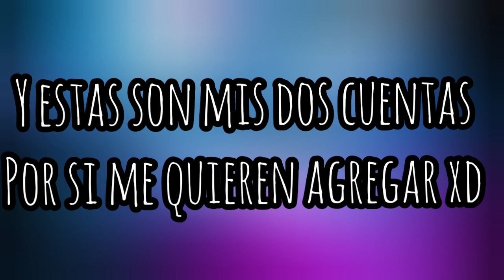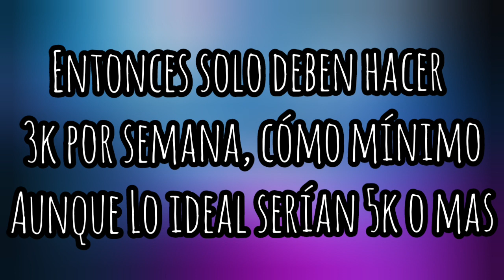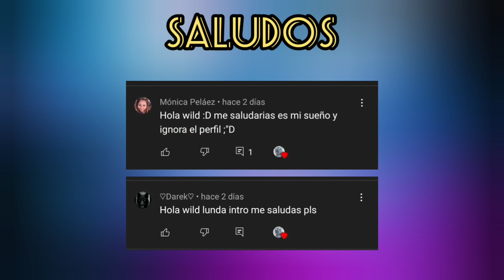Consiguiendo el Dragón en Wolf Tales 🐉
Secreto para subir de nivel: Hagan EVENTOS!!!

No puedo creerlo jaja me dieron el dragón, 500 piedras lunares y una piel de fantasía extra 😅 hay veces que la suerte está de mi lado